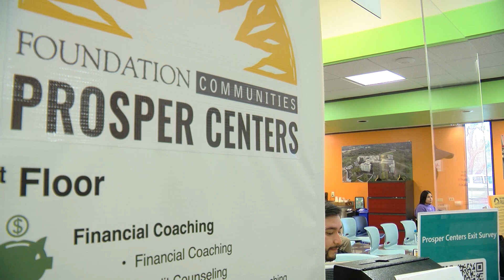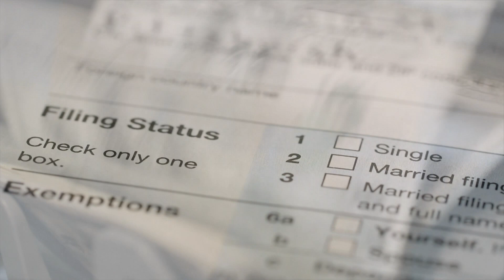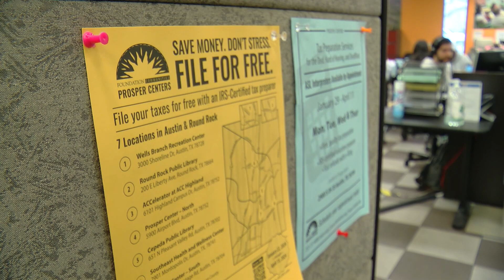Free tax help for Central Texans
Foundation Communities provides tax assistance to thousands in Central Texas, emphasizing early filing to deter scams like fraudulent tax preparers and IRS imposters, with over 500 IRS-certified preparers across 10 locations offering free help to eligible individuals and families.